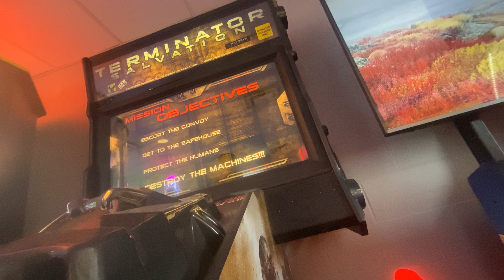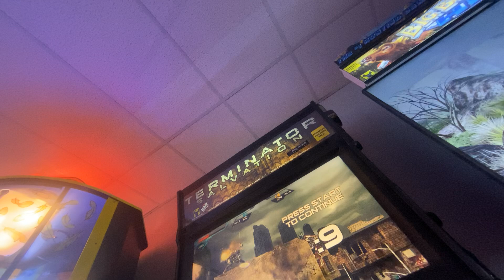Terminator Salvation Arcade Gameplay